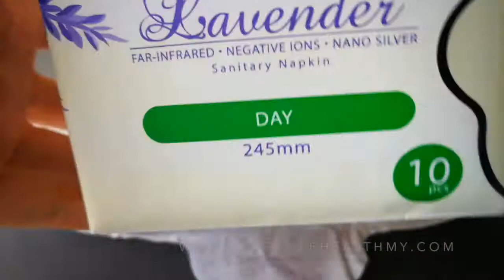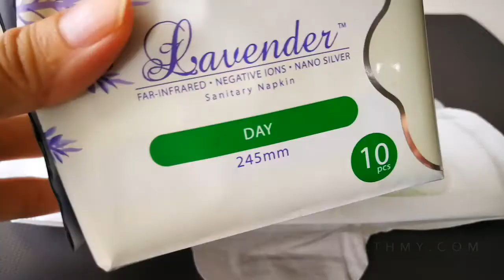Lavender Sanitary Napkin with Negative Ions ( Anion ) , Nano Silver & Far Infrared Ray PRODUCT DEMO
A sanitary napkin that is not only hygienic but is enhanced by natural elements which improve & provides additional benefit to women’s health & wellness.

• ultra thin • soft • comfortable • hygienic • anti-bacterial • highly absorbent • anti-bacterial • superior leak – proof design with 8 protective layers • air permeability • health protections through the use of Lavender Sanitary Napkins.

Day Use 245mm 10pads / unscented / wing
Night Use 330mm 8pads / unscented / wing
Night Use Extra Long 420mm 8pads / unscented / wing
Panty Liner 155mm 30pads / unscented